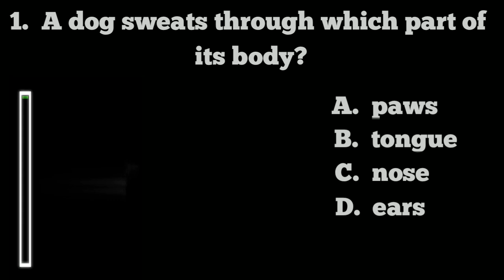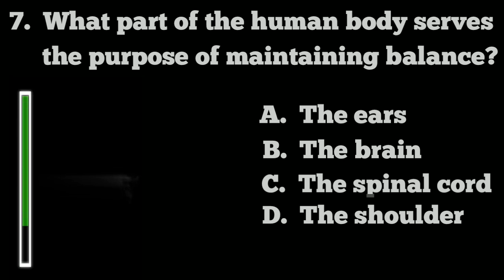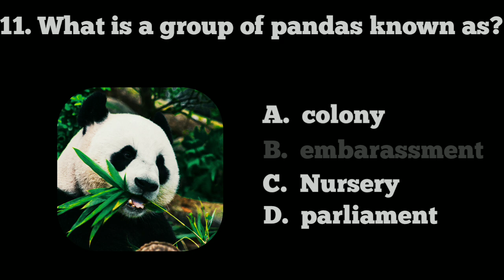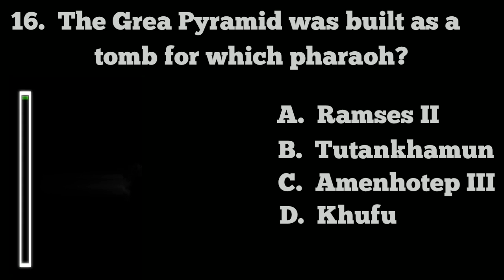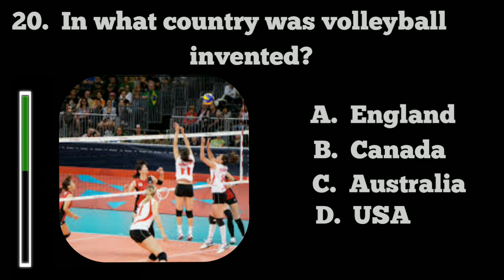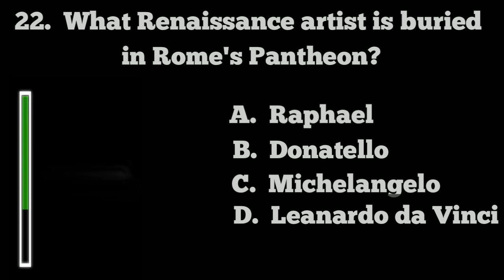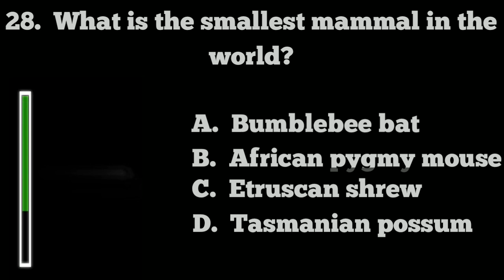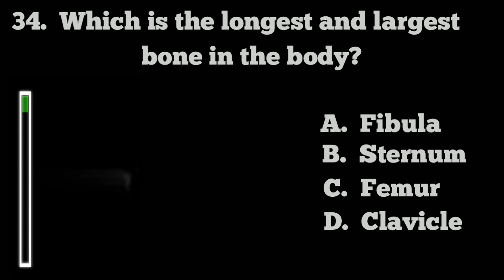General Knowledge 3 Quiz & Trivia. How smart are you?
How smart are you? General Knowledge 3.Test your knowledge and answer all correctly as much as possible . Goodluck !

channel.

Buy nice print designs in T-shirt,mugs and other accesories,just go to the